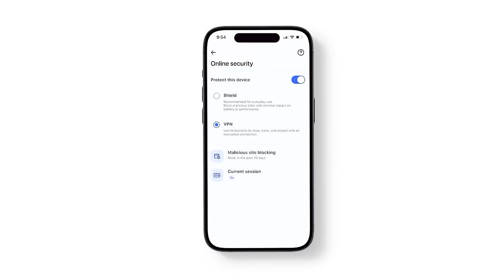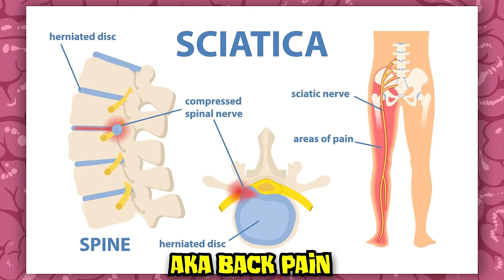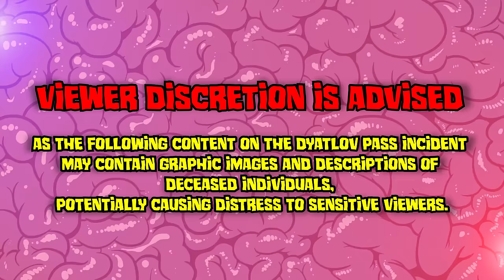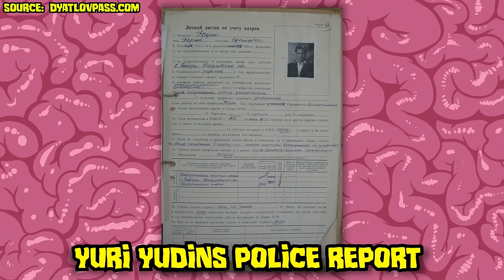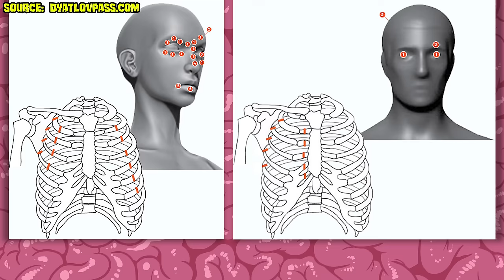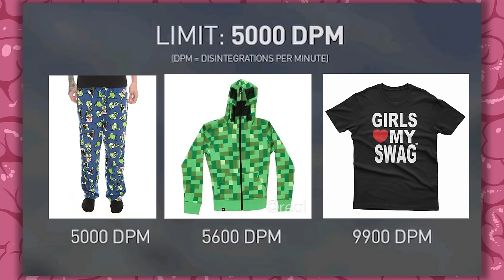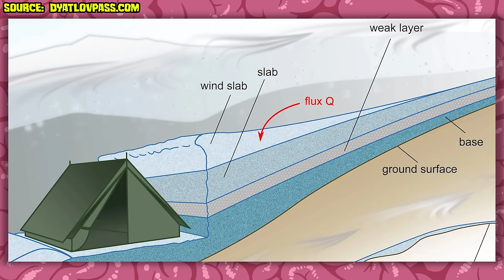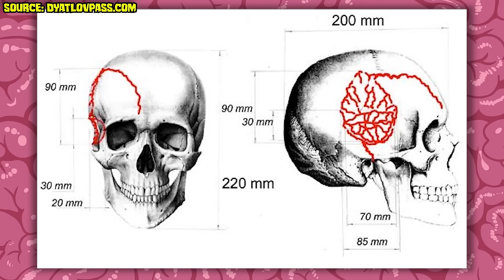Russia's Most Haunting Mystery